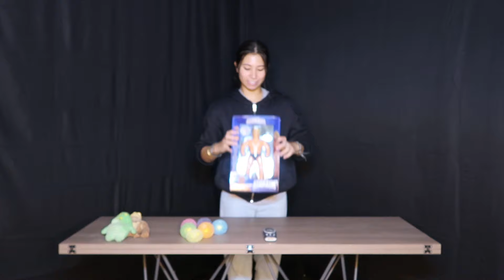JE CASSE DES OBJETS INCASSABLES (je casse tout sauf les objets)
◆Coucou like merci

Promo exceptionnelle jusqu’à -30% jusqu’au 1er décembre et après cette date vous pouvez bénéficier d’une réduction de -10% avec mon code 10ALIZEE !

◆ Bisous les bgs